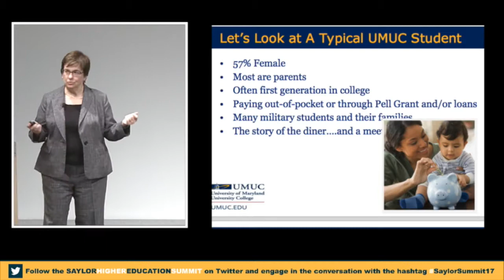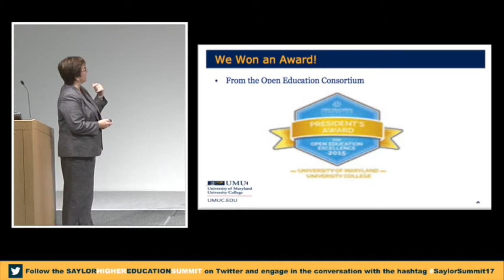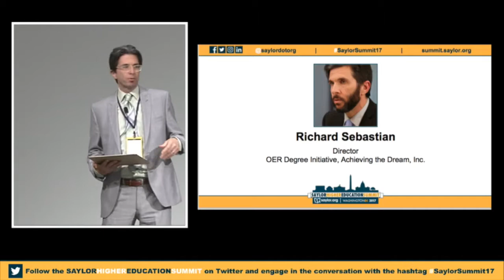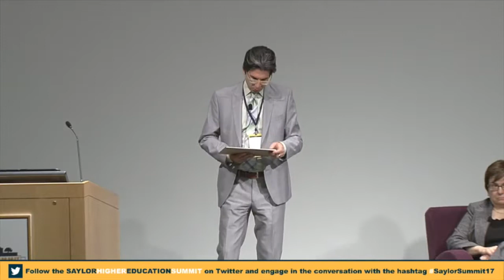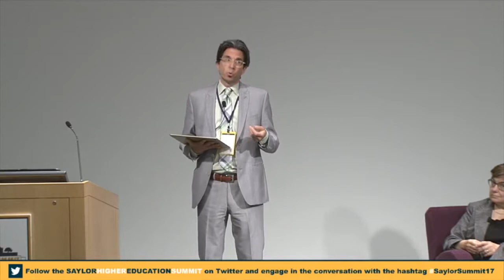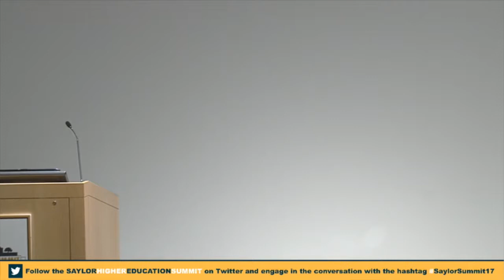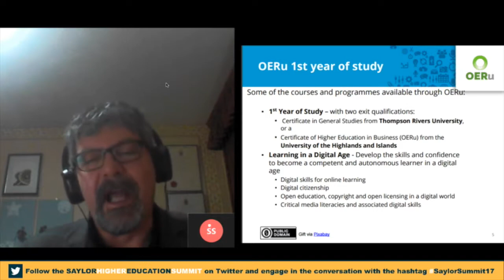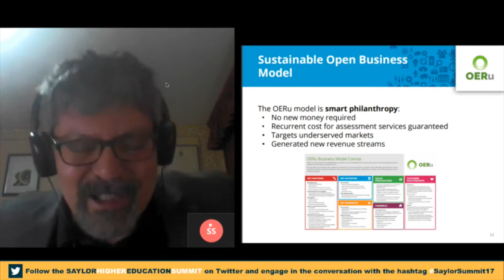OER Lightning Round | Lowering Cost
- Marie Cini, Provost, University of Maryland University College
- Richard Sebastian, Director, OER Degree Initiative, Achieving the Dream, Inc.
- Wayne Mackintosh, Director of the OER Foundation and UNESCO-ICDE Chair in OER at Otago Polytechnic